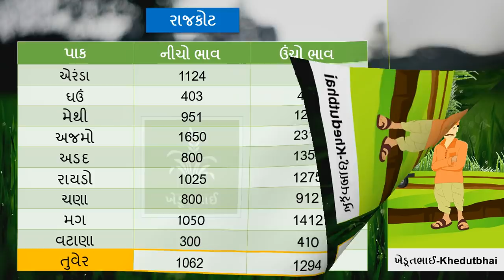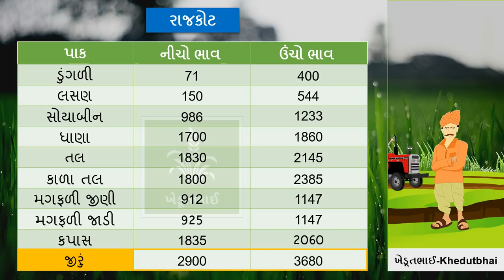🌾 Commodity rate 01 02 2022 | aajna bajar bhav | rajkot aaj na bajar bhav | Gondal aaj na bajar bhav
બરડા ડુંગર, આશાપૂરા મંદિર, નવલખો મહેલ, ઘુમલી

Junagdh aaj na bajar bhav
Morbi aaj na bajar bhav
Gondal APMC Aaj na bajar bhav
Jamnagar yard aaj na bajar bhav

aajna bajar bhav rajkot apmc, jamjodhpur aajna bajar bhav, bajar bhav today, બજાર ભાવ, બજાર ભાવ આજના, બજાર ભાવ માર્કેટ યાર્ડ, બજાર ભાવ ગોંડલ, બજાર ભાવ રાજકોટ, મગફળી ના તાજા ભાવ, આજના મગફળીના બજાર ભાવ, મગફળી ના તાજા બજાર ભાવ, મગફળી ના ભાવ ના સમાચાર, મગફળી ના બજાર ભાવ